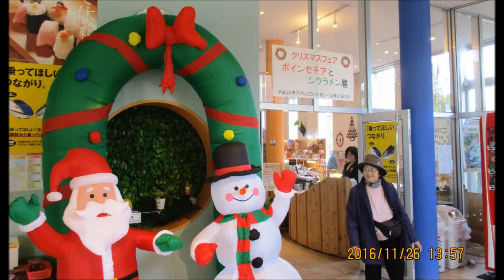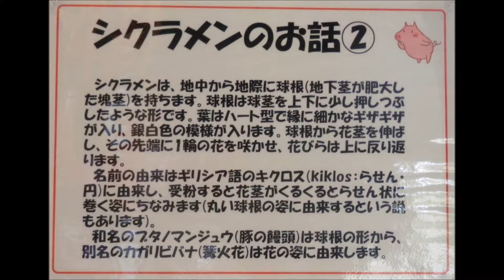161126氷見海浜植物園ﾎﾟｲﾝｾﾁｱとｼｸﾗﾒﾝ展